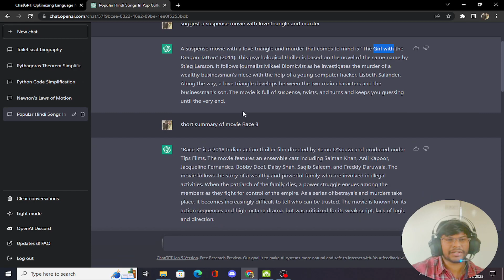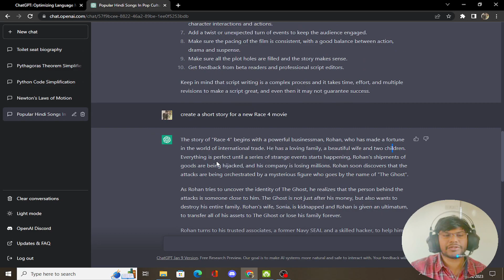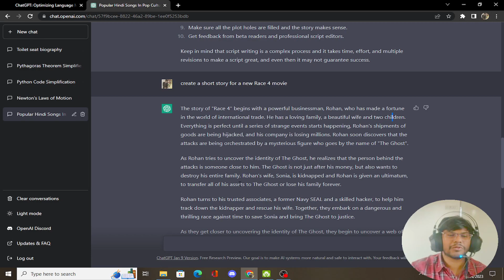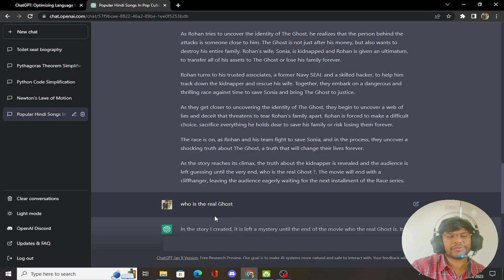Chat GPT wrote RACE 4 Movie Story !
ChatGPT (Chat Generative Pre-trained Transformer)[1] is a chatbot launched by OpenAI in November 2022. It is built on top of OpenAI's GPT-3 family of large language models, and is fine-tuned (an approach to transfer learning)[2] with both supervised and reinforcement learning techniques.

ChatGPT was launched as a prototype on November 30, 2022, and quickly garnered attention for its detailed responses and articulate answers across many domains of knowledge. Its uneven factual accuracy was identified as a significant drawback.[3] Following the release of ChatGPT, OpenAI was valued at $29 billion.